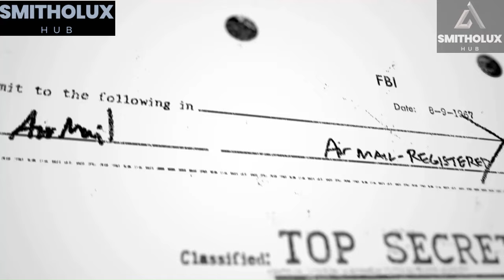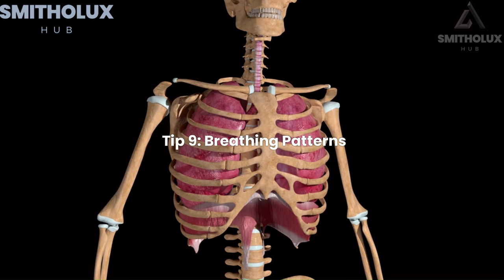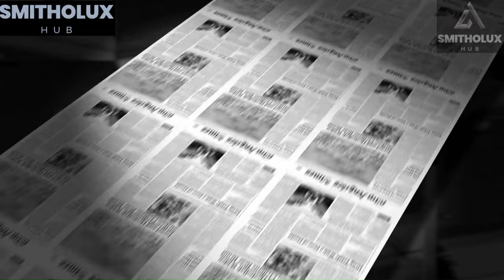Instantly Reading People's True Intentions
Welcome to Smitholux Hub, where we unravel the mysteries of human interaction! In this captivating video, we delve into the art of instantaneous people reading, helping you decode the hidden intentions of those around you.

Have you ever wondered what someone is truly thinking, or whether their words align with their innermost feelings? Join us on this illuminating journey as we equip you with 20 powerful psychological tips and tricks to read people like an open book.

Explore the subtle nuances of body language, the secrets hidden within their words, and the mesmerizing world of paralanguage. Discover how to interpret eye contact, handshake styles, and much more, all while gaining valuable insights into human behavior.

Whether you're navigating personal relationships, enhancing your professional interactions, or simply curious about the intricacies of human connection, this video is your key to unlocking the secrets behind instantaneous people reading.

Don't forget to hit that "like" button if you find this video insightful and share it with friends who share your curiosity.

Please find the link to the Part 1 segment of this video titled ' Art Of Instanteneous Reading People'

Your journey into the fascinating world of people reading begins here. Join us now, and let's decipher the true intentions of those around us together!